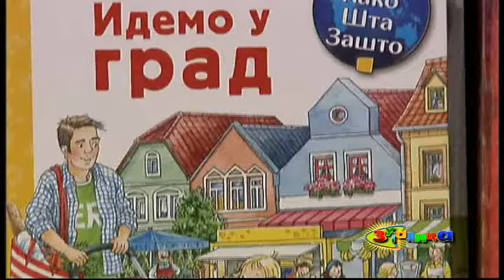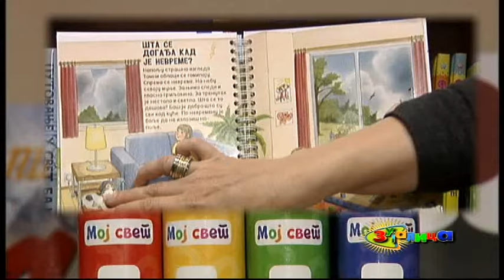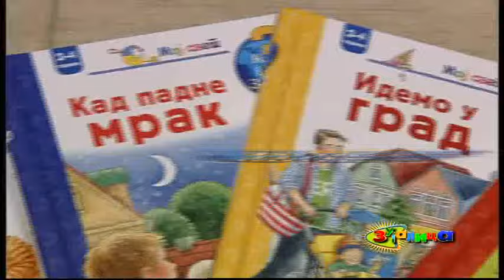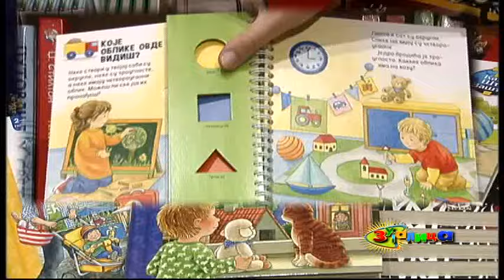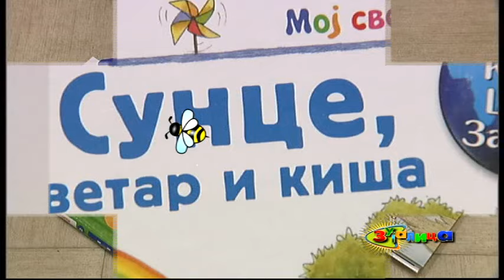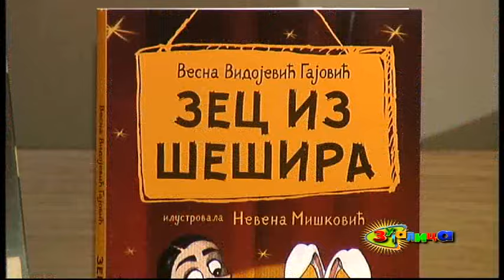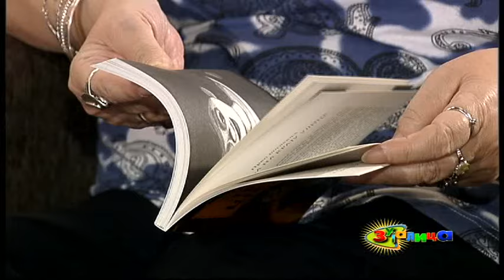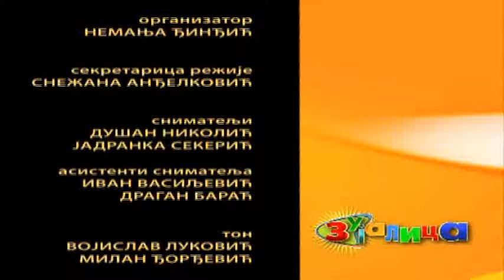Zujalica ( TV RTS 10. 06. 2016. )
Naše male Zujalice izdvojile su nekoliko zanimljivih događaja. Posetile su restoran zdrave hrane i saznali šta je to sirova hrana, šta sve može da se napravi od sirovih namirnica, da li sirovu hranu treba da jedu deca, i još mnogo toga. Na kraju priloga su napravili jedan zdravi žuti smuti.

Zujalice je zanimalo šta ima novo u svetu knjiga. Zbog toga su svratile do knjižare i sve informacije dobilie od Tanje Ljubisavljević. Tanja im je predstavila četiri knjige iz edicije "Moj svet", koje su namenjene mlađoj deci.Posebno im se dopala knjiga "Zec iz šešira", koju je napisala Vesna Vidojević Gajović. "Zec iz šešira" je pažljivo istkana priča o emotivnom sazrevanju, prijateljstvu, porodici i odrastanju.

Zujalice su uživale na Reviji pasa, a svratile su i do Beo Zoo vrta.Saznale su mnogo interesantnih stvari o kondorima od veterinara Jožefa Ezveđa.

Voditelji emisije su deca: Mina Zoričić, Lena Zoričić i Simona Jelić

Urednik emisije je Maja Popović

Montažer je Marija Bogičević